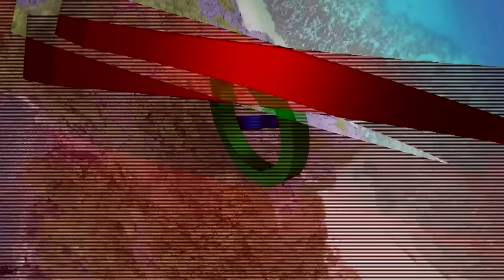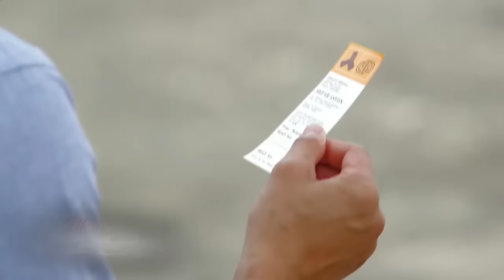[ENG SUB] Ep 14 | Magpahanggang Wakas | Jericho Rosales, Arci Muñoz, John Estrada